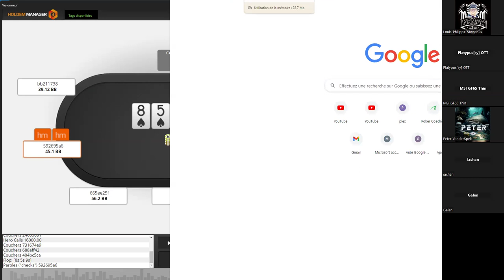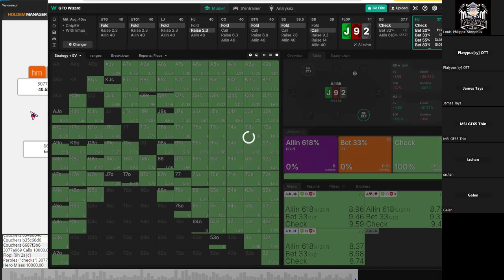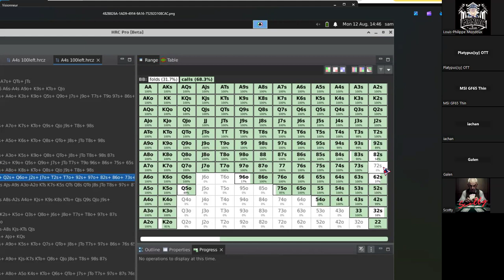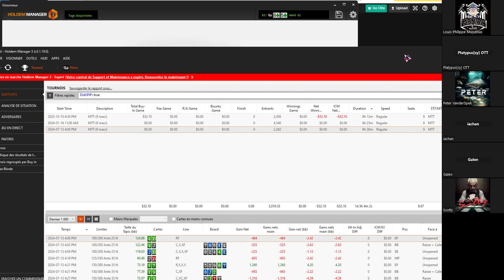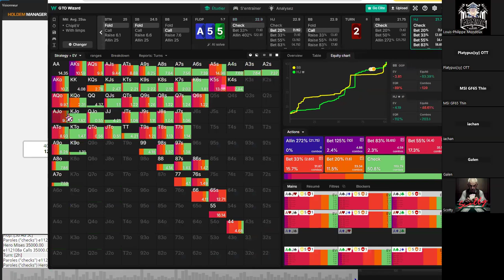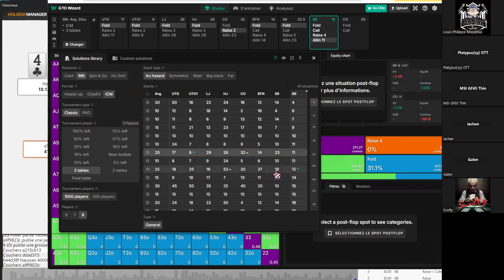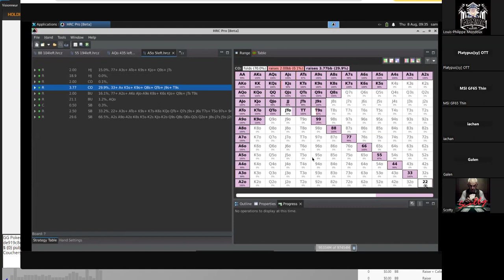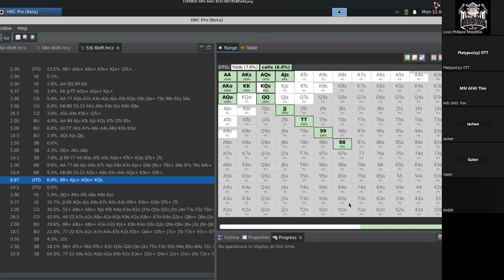Rafal's Epic Run: 2nd Place and $14K in $150 Secret KO Mystery Bounty - Part 2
PokerCoaching.com has made a significant impact on the online poker community by offering some of the best poker coaching services available. With an impressive team of top-level coaches, including Jonathan Little, Justin Saliba, Bert Stevens, Michael Acevedo, Matt Affleck, Brock Wilson, James Romero, Jonathan Jaffe, and Tristan Wade, PokerCoaching.com has established itself as a premier destination for poker players seeking to improve their skills.

James Romero, a professional poker player and coach, has over $5 million in lifetime tournament winnings. He has been playing poker for over a decade and has coached players at all levels. Romero's coaching focuses on exploitative poker and helping players to develop a winning strategy.